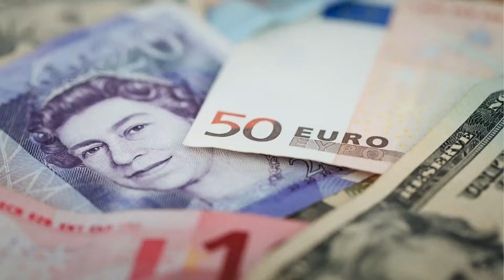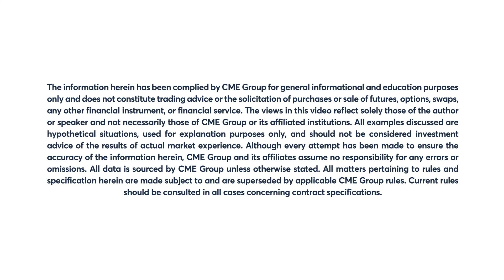FX Market Commentary: Larry Shover, 5/16/22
Reduced risk appetite strengthens the USD and weakens the euro. Larry Shover examines.